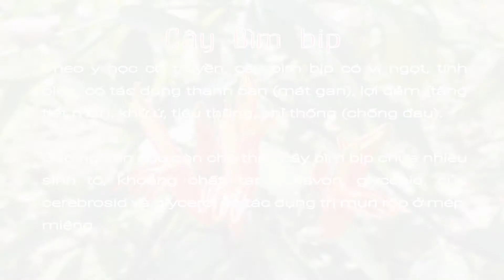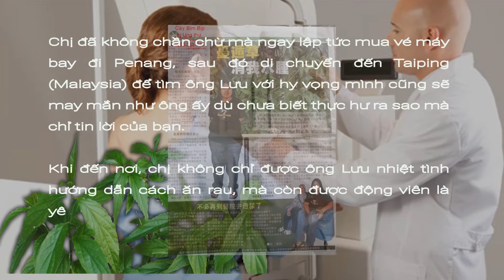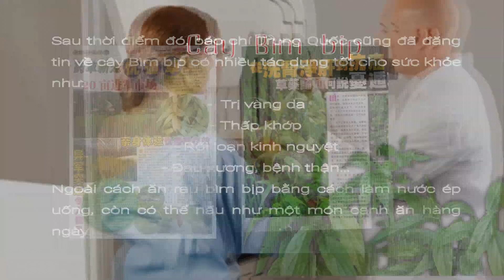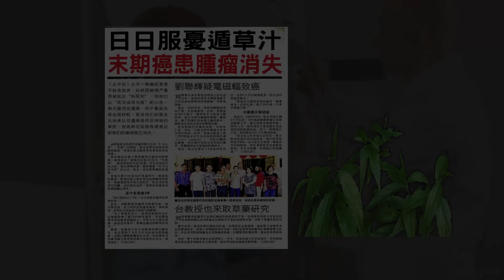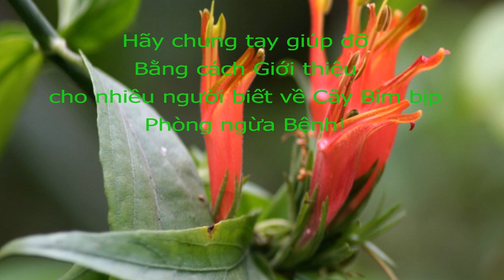Cây bìm bịp chữa Ung thư được người dân Châu Á săn lùng ráo riết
Cây bìm bịp là loại cây mọc tự nhiên chẳng mấy ai biết đến, bỗng chốc nổi tiếng và được người dân Châu Á săn lùng ráo riết, thậm chí còn có người còn "bay" sang tận Malaysia để gặp đúng người đã nhờ Cây bìm bịp mà "thoát chết".
Cây bìm bịp còn có tên khác là cây mảnh cộng, cây xương khỉ.
Bà Vương Tú Cầm (người Trung Quốc), là bệnh nhân bị ung thư buồng trứng giai đoạn 3, sau 10 tháng phát hiện bệnh thì chuyển biến xấu sang ung thư giai đoạn cuối.
Sau khi nhận được thư điện tử của người bạn thân giới thiệu về chuyện ông Lưu Liên Huy ở Malaysia bị ung thư đã vượt qua được giai đoạn khó khăn nhất nhờ ăn lá bìm bịp 13 ngày.
Chị đã không chần chừ mà ngay lập tức mua vé máy bay đi Penang, sau đó di chuyển đến Taiping (Malaysia) để tìm ông Lưu với hy vọng mình cũng sẽ may mắn như ông ấy dù chưa biết thực hư ra sao mà chỉ tin lời của bạn.
Khi đến nơi, chị không chỉ được ông Lưu nhiệt tình hướng dẫn cách ăn rau, mà còn được động viên là yên tâm rồi bệnh sẽ đỡ.
Chị Vương đã ở lại Malaysia và ăn bìm bịp liên tục 10 ngày, sau đó xin một bọc lá mang về nhà uống tiếp thêm 5 ngày nữa.
Và trong lần hóa trị thứ 2 trước khi khi chị xét nghiệm CA125, chỉ số bệnh đã giảm 45%, khối u kích thước 4x5cm cũng đã biến mất.
Trước khi hóa trị lần 2, bác sĩ hỏi chị có bị rụng tóc không nhưng chị cho biết tóc đã không có hiện tượng rụng như các bệnh nhân ung thư đang hóa trị khác. Bác sĩ khẳng định, lần hóa trị thứ 3 sẽ rất nặng, tóc chắc chắn sẽ bị rụng, tuy nhiên, sau khi hóa trị thì tóc chị lại tiếp tục giữ được an toàn.
Tiếp tục hóa trị lần 4, chỉ số xét nghiệm máu CA125 của chị đã trở lại bình thường, chỉ số hiện tại giảm xuống còn 16,8 (trong khi đó chỉ số an toàn của người bình thường là dưới 36). Các bác sĩ cho biết, bệnh của chị đã tiến triển rất tốt, theo phác đồ điều trị ban đầu của bệnh án là phải hóa trị 6 lần nhưng chỉ làm đến lần thứ 4 là có thể dừng lại vì hiệu quả chữa bệnh tốt ngoài dự kiến.